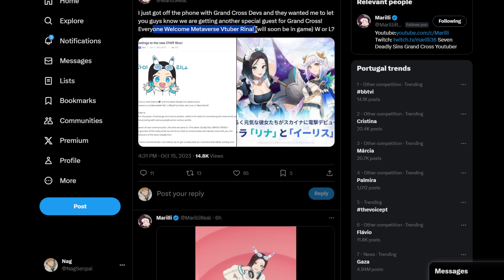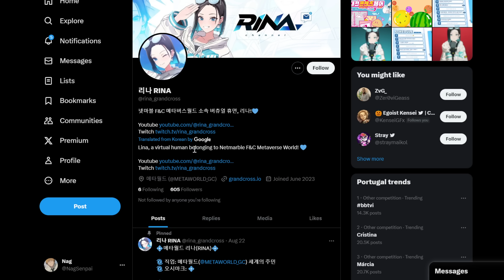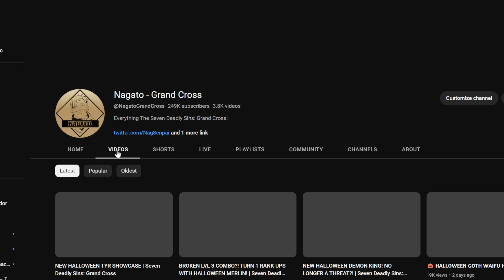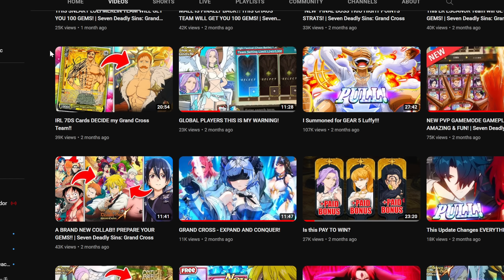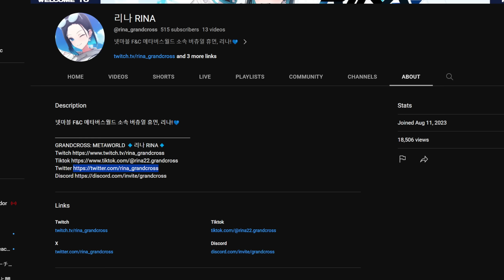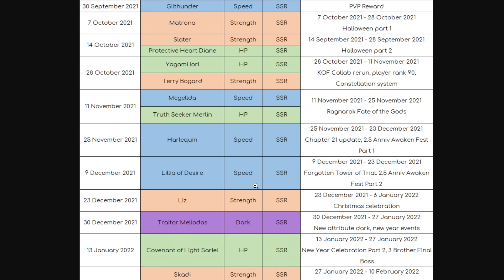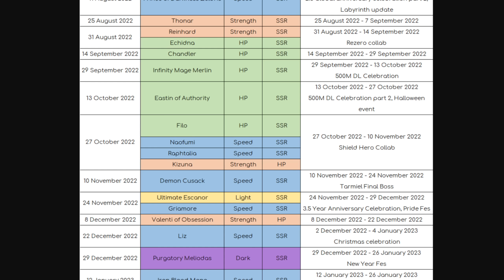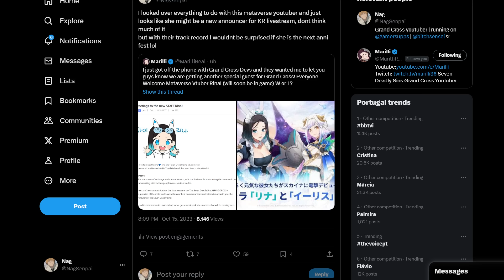NEXT ANNIVERSARY FEST?! CRYPTO AI METAVERSE VTUBER COLLAB | Seven Deadly Sins: Grand Cross